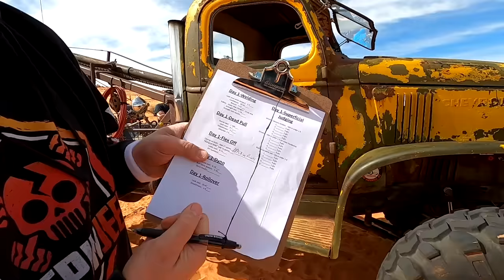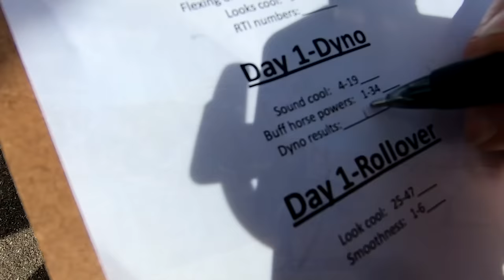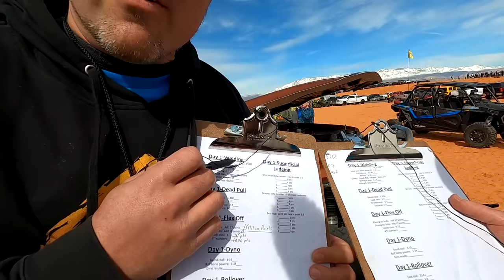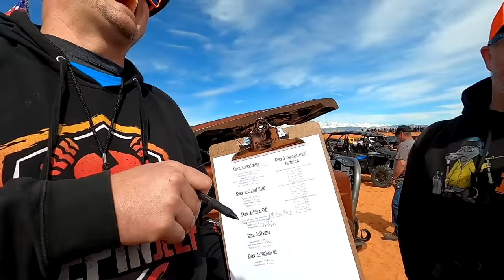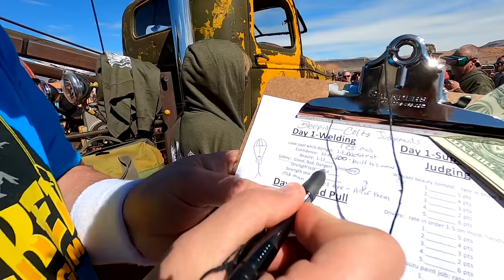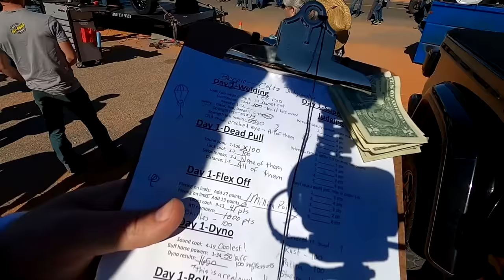We Corrupted The Off Road Wrecker Games!! A Full Length Movie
Have you heard of the Offroad Wrecker Games? Well if for some reason you haven't, you have now.  This is a nail biting event that requires some skill, talent, a wrecker and just a little insanity. But to top it all off, they have people like us ( Matt & Colt ) to be judges for such a prestigious event! There will also be the faces of ‎@FabRats  ‎@RobbyLayton  @MerlinsOldSchoolGarage @trailmater BSF Recovery and more!